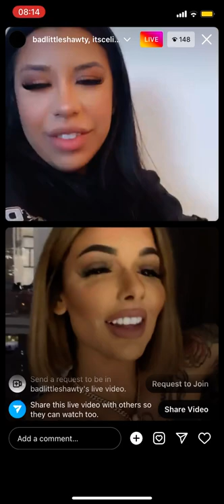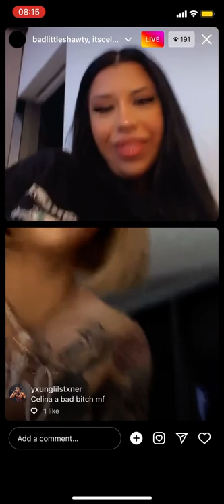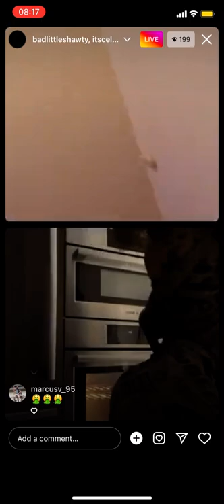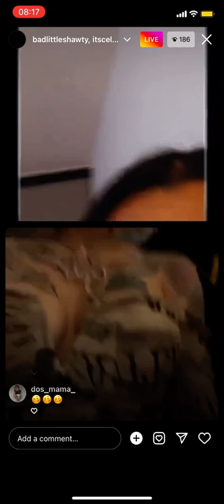Badlittleshawty and Celina Powell from Toxic Twin Podcast go live on Instagram 2 talk 👀